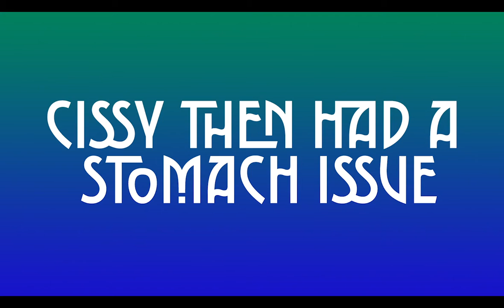Victoria Place - Gay Soap Opera - The Drag Queen with Amnesia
Over the past 5 episodes, we have followed Cissy Monroe, our beloved Drag Queen. This promotional clip highlights some events that took place before and after Cissy was struck with a severe case of Amnesia.
Victoria Place, AKA 'City of hot Messes', is an illustrated SERIES that follows the path of zany residents in this fictional Florida town.
Created/Written by Robby Kendall and Illustrated by Erick Knupp, this colorful series has a long future.
Welcome to Victoria Place.